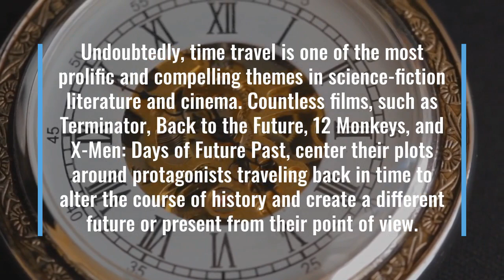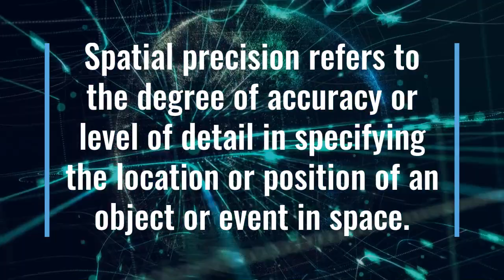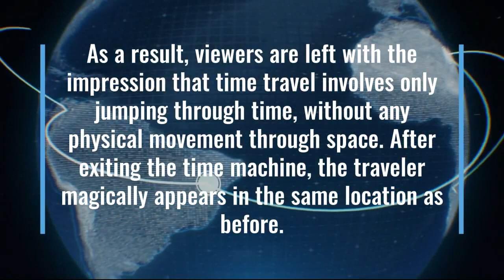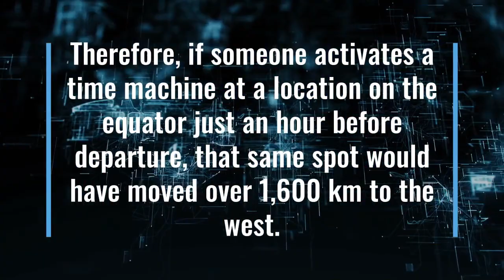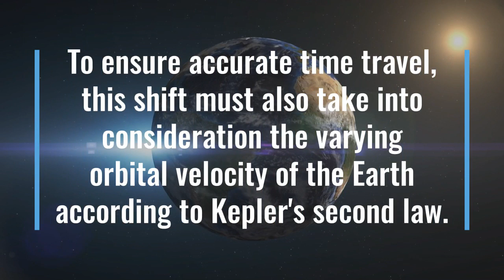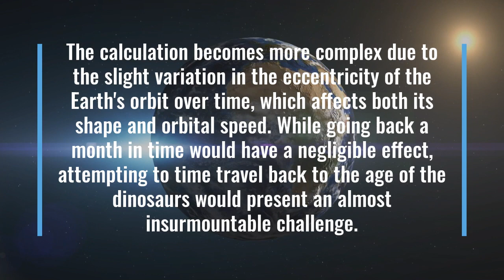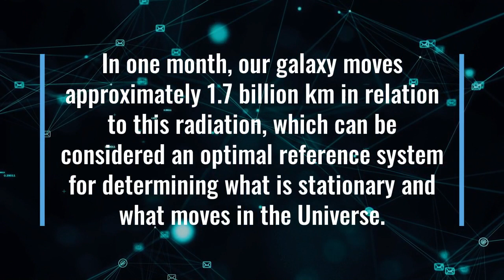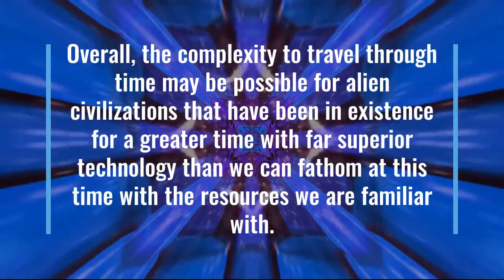Time Travel; the missing detail. WITH VOICEOVER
The video is about the possibility of time travel, focusing on a significant theoretical challenge that renders the creation of a time machine highly improbable - the issue of spatial precision. The video begins by discussing the prevalence of time travel in science-fiction literature and cinema and how it gives rise to paradoxical situations. Then, it delves into the problem of spatial precision that a hypothetical time machine must precisely calculate to ensure that the traveler exits the machine in the same location as they entered. The video explains how even traveling back in time by just one month can present an unsolvable challenge when it comes to determining the correct spatial coordinates at the outset due to the Earth's rotation and revolution around the Sun. The video highlights the various factors that affect the Earth's position, including its movement around the galactic center and its velocity relative to the cosmic microwave background radiation. The video concludes by discussing how the imprecise knowledge we have about these factors makes it almost impossible to create a time machine that is capable of moving through time and space.